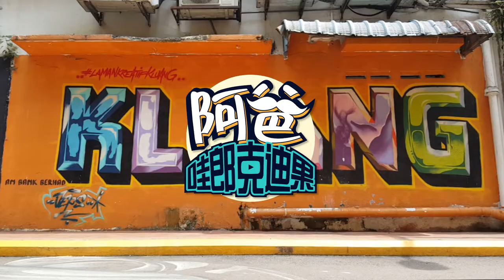VOL#09 百萬祝阿爸生日快樂的禮物 (Happy Birthday to Daddy)